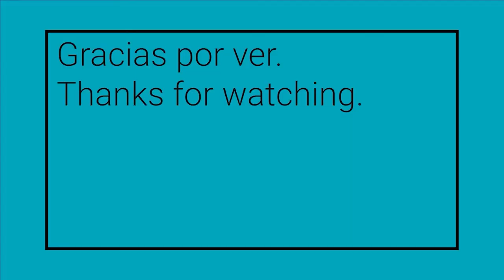Mujeres W-STEM: Gabriela Gonzáles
María Gabriela Gonzáles Maldonado es ecuatoriana e ingeniera en geología y minas en la Universidad Técnica Particular de Loja, trabaja en relaciones comunitarias en el ámbito de geología y minería.